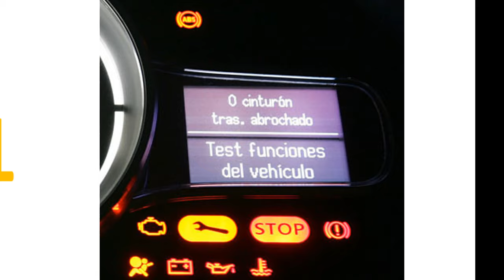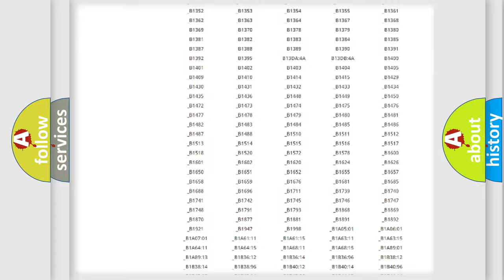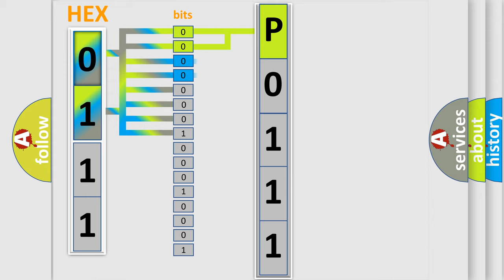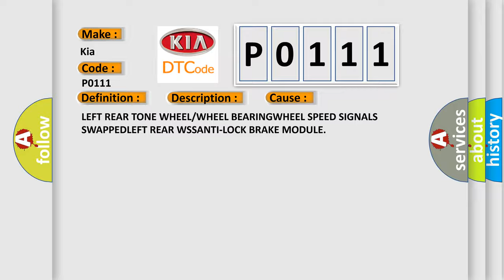DTC KIA P0111 Short Explanation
Contents:
0:21 Basic DTC analysis according to OBD2 protocol standard.
1:48 Insight into programming
2:58 A diagnostically understandable description of the Diagnostic Trouble Code
3:05 Basic error definition

Make:
Kia
Code:
P0111
Definition:
LEFT REAR WHEEL PRESSURE PHASE MONITORING
Description:
During active ABS control. If the Anti-Lock Brake Module detects a pressure reduction phase and the following pressure hold phase is too long
Cause:
LEFT REAR TONE WHEEL or WHEEL BEARINGWHEEL SPEED SIGNALS SWAPPEDLEFT REAR WSSANTI-LOCK BRAKE MODULE